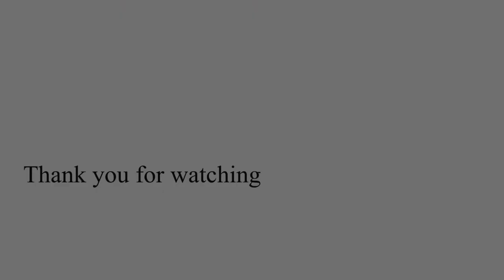【山暮らし編】《入手困難！》ダイソーコーヒーミルで豆から挽くバターコーヒー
入手困難のダイソーコーヒーミルが木こりのもとに届いた！
早速豆から挽いてバターコーヒー（木こり風）を入れる。森での仕事にはぴったりのバターコーヒー。
外からの仕事仲間の作業の音をよそに木こりは優雅にバターコーヒーをじっくりと嗜む。